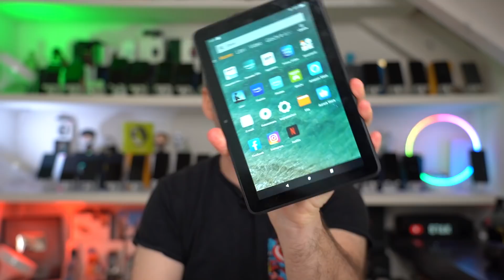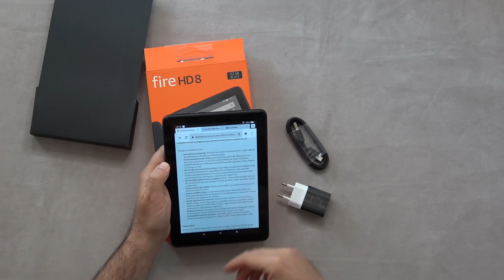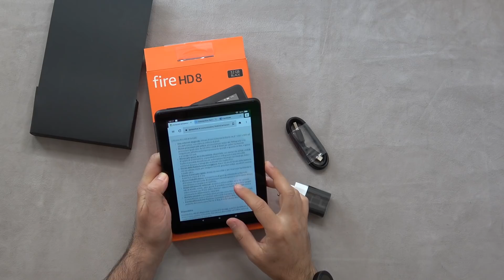Recensione AMAZON Fire HD 8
PREZZO AMAZON

Un tablet che proprio non mi è piaciuto. A questo prezzo meglio il Teclast di cui vi ho parlato nel video dei migliori tablet!! QUESTO

MIA ATTREZZATURA
Cam VLOG
Luci studio
Microfono radio